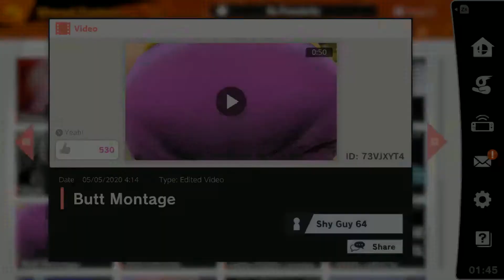VINESAUCE's Top Twitch Clips Compilation #36!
Enjoy Vinesauce's top Twitch clips between Jun 26, 2020 and Jul 03, 2020

, and give them a follow!

- 0:00 clipped by Mario1080p
- 0:48 clipped by Cyber_Akuma
- 1:14 clipped by gamerwithextrafries
- 1:35 clipped by nasukkin
- 2:01 clipped by TitaTitanium
- 2:07 clipped by Cyber_Akuma
- 2:35 clipped by Mutaharu
- 2:40 clipped by borderliness
- 3:01 clipped by dougtrash25
- 3:21 clipped by AcousticForge
- 3:51 clipped by n0husty
- 4:19 clipped by ribozurai
- 4:35 clipped by The_Widdler
- 5:01 clipped by Cyber_Akuma